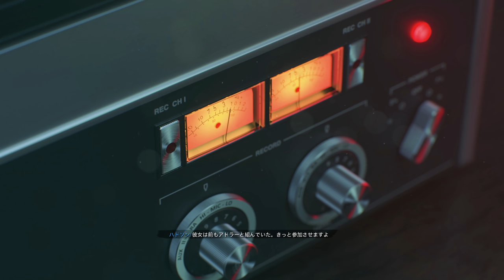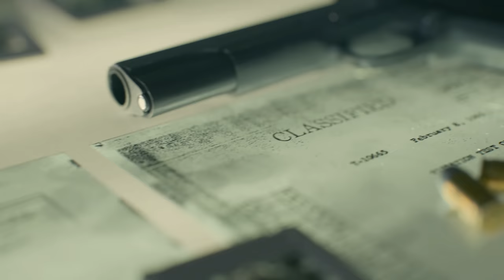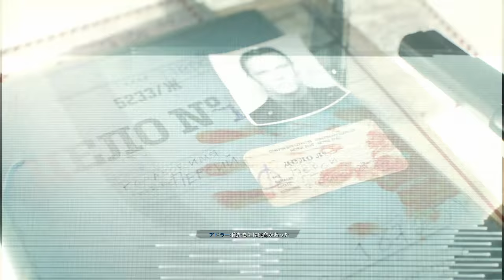【PS4pro版吹き替え】CoD:Black Ops Cold War キャンペーン#2 "フラクチャー・ジョー"【4K】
OS: Windows10 64bit
CPU: Core i7-7700K 4.2GHz
RAM: 16GB
GPU: GTX1080Ti 11GB+Asetek
キャプチャボード: Monsterx u3.0r or AVerMedia Live Gamer 4K GC573
モニター: LGゲーミングモニター 27UL500-W(4K/HDR)
キーボード: K65 RAPIDFIRE Cherry MX Speed RGB COMPACT
マウス: logicool g402
ヘッドセット: Logicool G G933s無線仕様
マウスパッド: Logicool G G240t